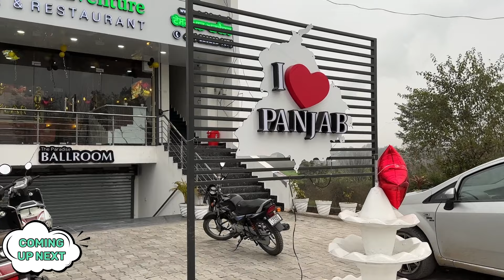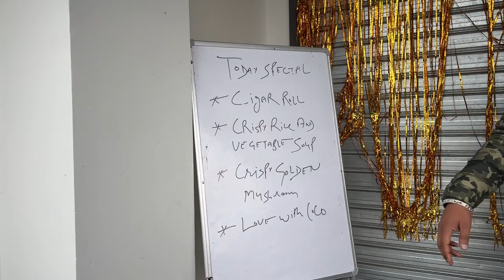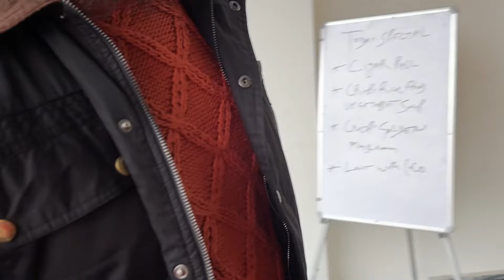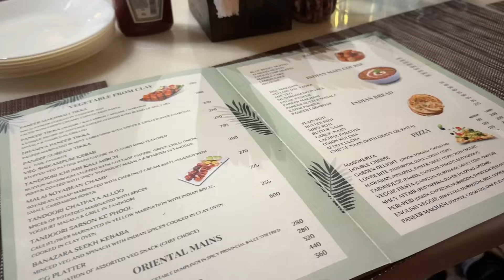England Soon | Kant Pizza | New Restaurant in Bhogpur